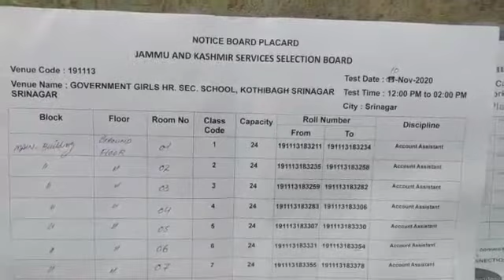Jammu and Kashmir Selection Service Board conducts its exams in many centres of the valley.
Jammu and Kashmir Selection Service Board conducts its exams in many centres of the valley. Candidates across the J&k UT paticipate in it